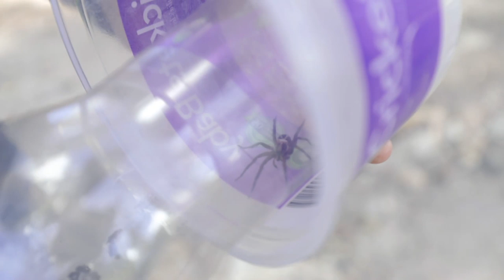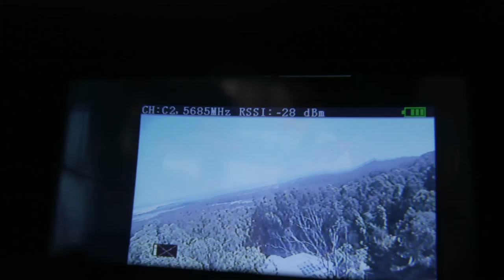Catch N Keep ANTS/Spiders #2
Another adventure in the Australian Bush, this time with my mate Toby... he's also a Wildlife Warrior and an expert on Ants, keeping ants, . After a few hours exploring his backyard we found some sweet arachnids and then checked out some of his Ant colonies. It's so interesting to listen and learn about wildlife from someone as passionate as me. There is always more to learn and more to experience so make sure you go outside and search for something new. Find a new insect or animal that you haven't seen before and get right up close to it. I love it more than anything.

Winton

Or search insta - @wintonight